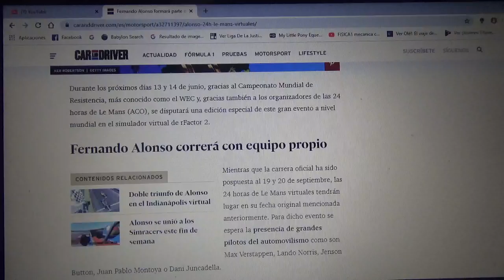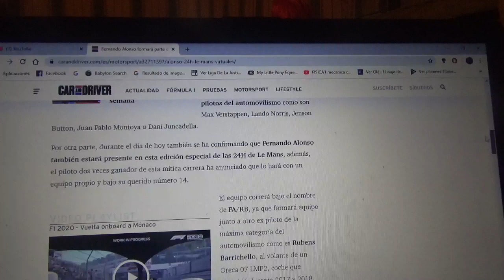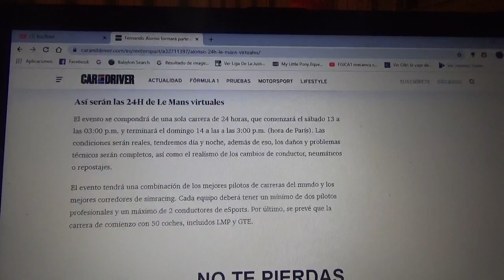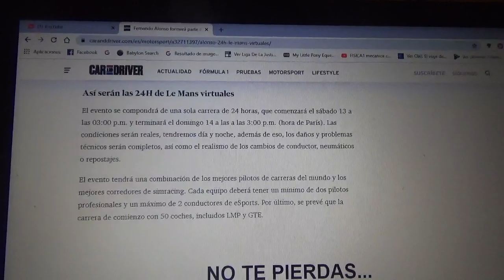Fernando Alonso participará de las 24 Horas de Le Mans virtuales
El legendario piloto asturiano se suma a la versión virtual de la famosa carrera de resistencia engrosando así una gran lista de exitosos pilotos a nivel mundial